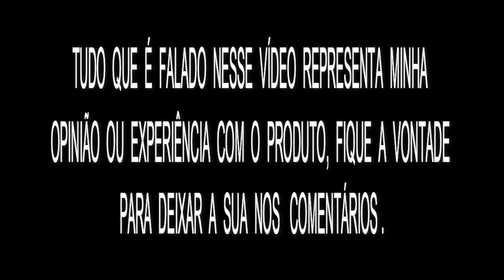casio g-shock GD-400-1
casio g-shock GD-400-1 apresenta protetores de mostrador que são tão populares para jovens aficionados em skate e outros esportes de rua. Designs clássicos são atualizados com opção de cinco variações diferentes de cores.
Esses modelos vêm com protetores para as áreas onde a pulseira se une ao relógio, o que protege contra impactos da parte traseira do relógio. A alta luminosidade do LED proporciona fácil leitura, mesmo no escuro.